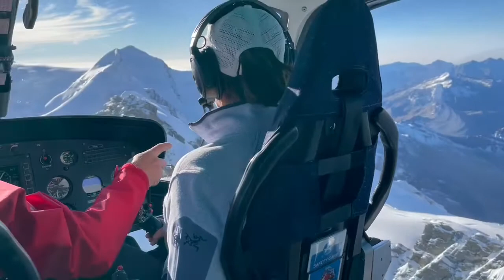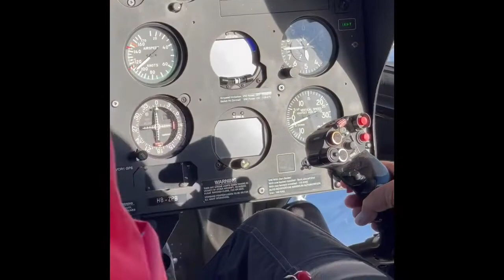The Horn - Flight with Air Zermatt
Training flight with Air Zermatt in an AS350 B3e